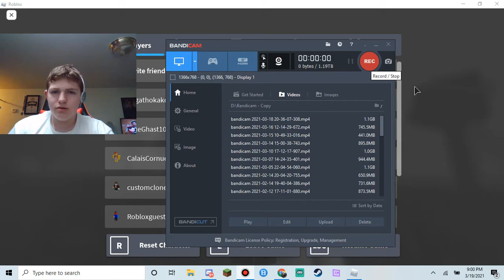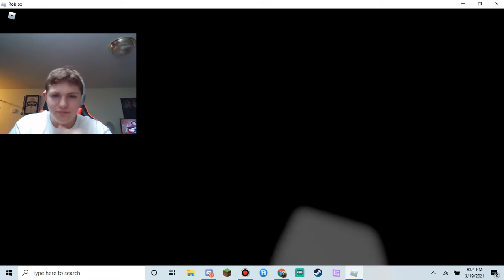Running Away From The Rake with my Friends!!!!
olympus network ip
olympus.minecraft.online